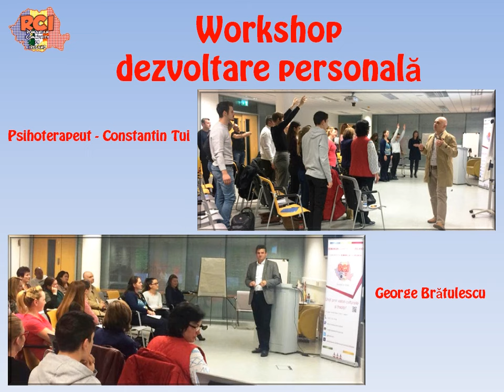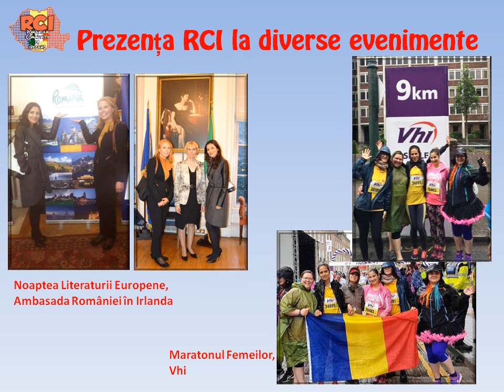Romanian Community of Ireland - Retrospectiva 2017